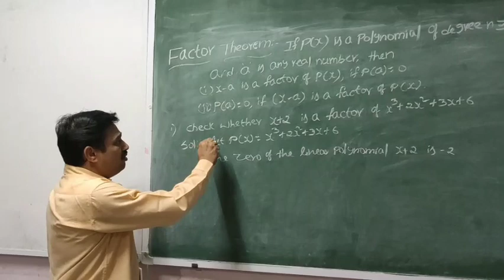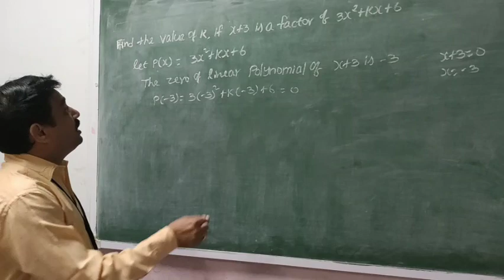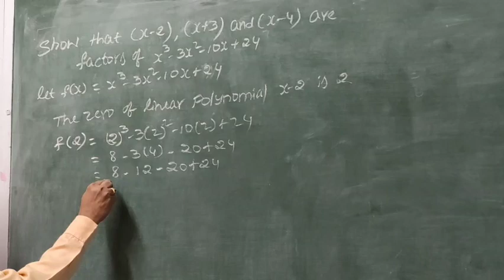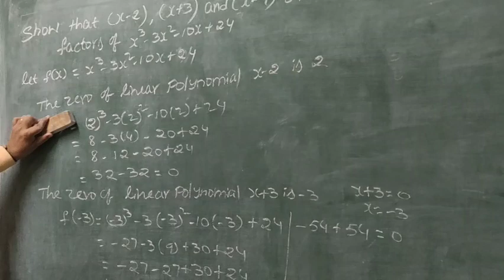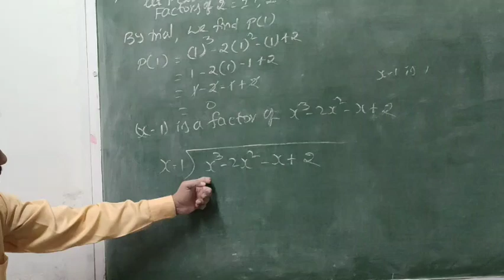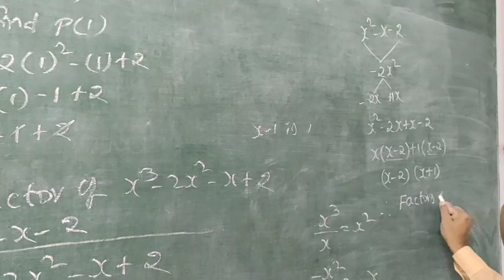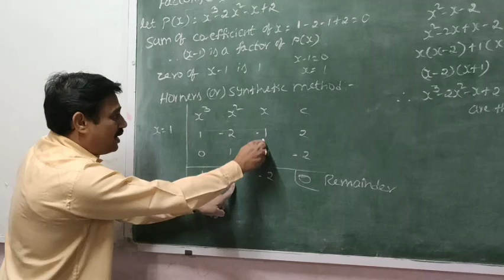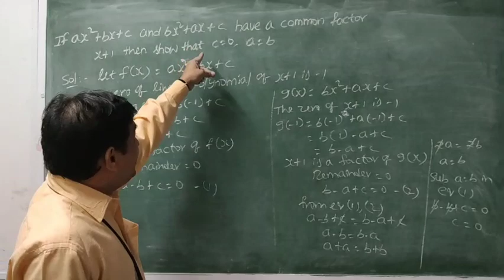GRADE 9 MATHEMATICS CHAPTER 2 ( POLYNOMIALS AND FACTORISATION) Part 4